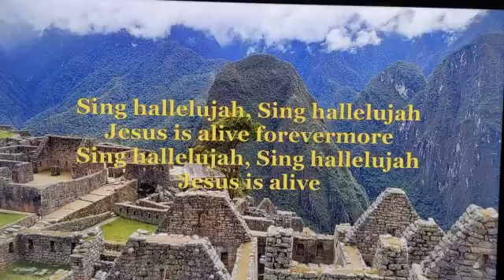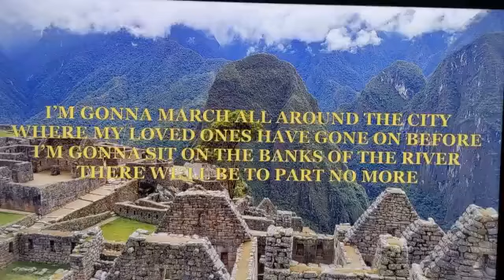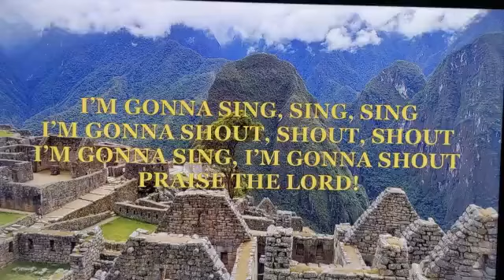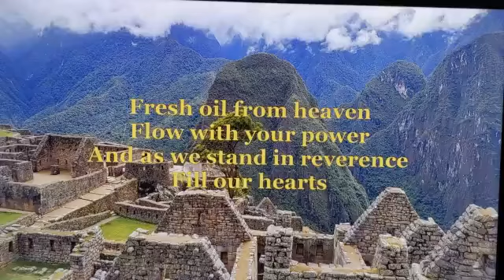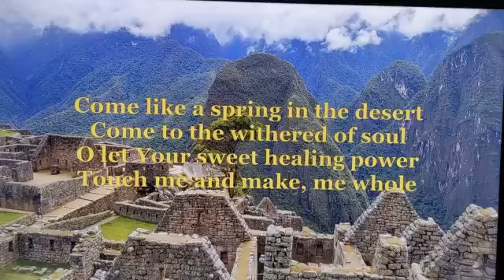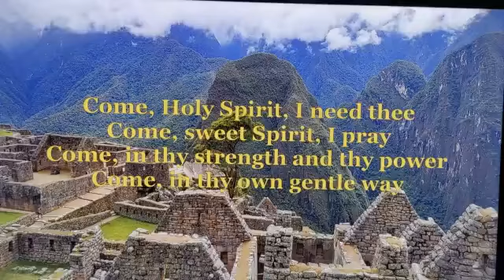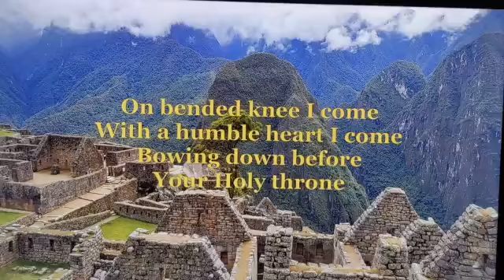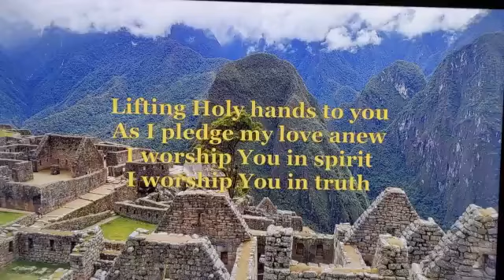Sunday Worship: Set#11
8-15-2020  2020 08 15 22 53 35